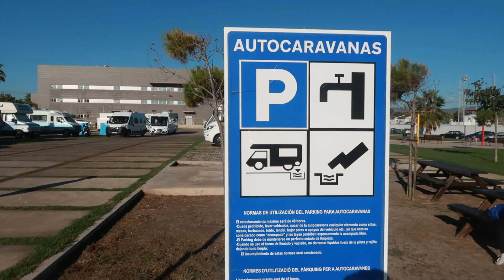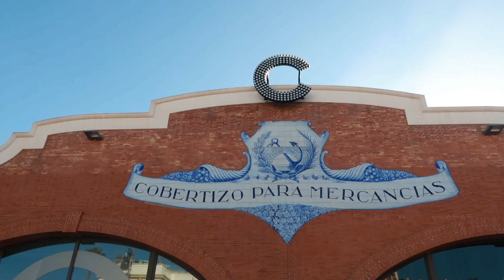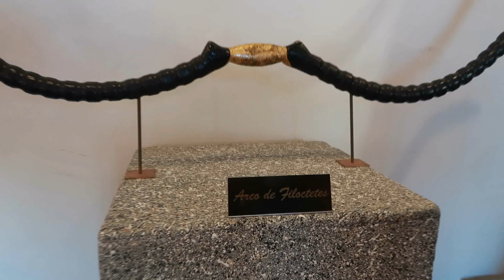Que ver y hacer en SAGUNTO | PERNOCTAMOS en AUTOCARAVANA en el GRAO de CASTELLÓN | Escapadas Blogger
PERNOCTAMOS en el ÁREA de AUTOCARAVANAS del GRAO DE CASTELLÓN y conocemos la zona antes de poner rumbo a SAGUNTO para conocer su ciudad, su casco antiguo, su judería, su castillo y su teatro romano.

¿Nos acompañáis?

✅🎥 Todas nuestras AVENTURAS en AUTOCARAVANA las tenéis aquí, desde el PRIMER VÍDEO hasta el ÚLTIMO, en esta LISTA de REPRODUCCIÓN:

✅ Nuestros MEJORES VÍDEOS en AUTOCARAVANA ✅

¡Ya tenemos PICKER!

MATERIAL que utilizamos en nuestros vídeos:

🟣 Cámara CANON g7x Mark II:

🟢 Drone HUBSAN ZINO: